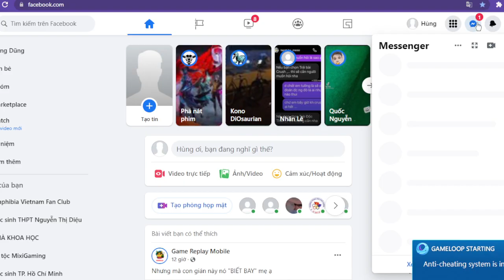Non-Live Rank Push #4 - PUBG Mobile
Recorded on October 23rd, 2021 (Morning)